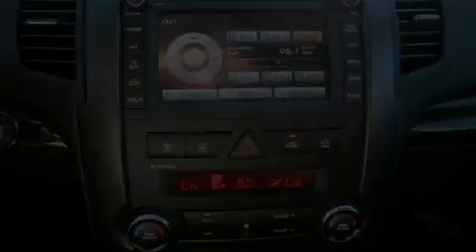2012 Kia Sorento Austin TX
We are proud to present this 2012 Kia Sorento .

 Year : 2012
 Make : Kia
 Model : Sorento
 Engine : 3.5L DOHC dual CVVT 24-valve V6 engine
 Trans . : Automatic
 Exterior : Silver

 Interior : Black

 5306 South I H 35

 2012 Kia Sorento Austin TX